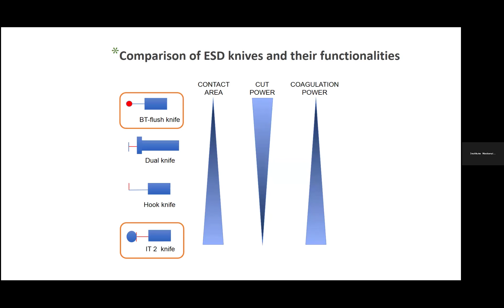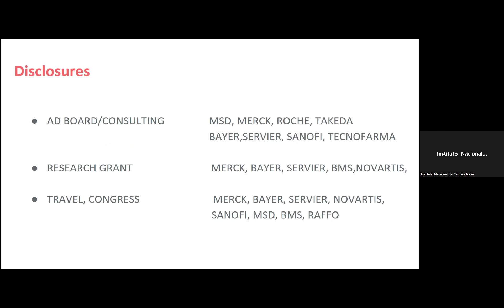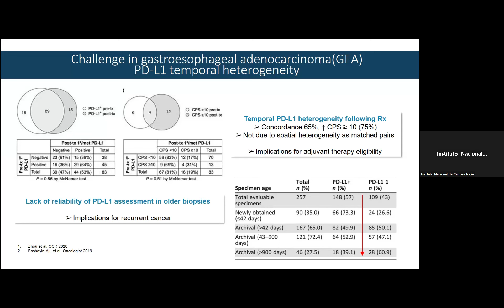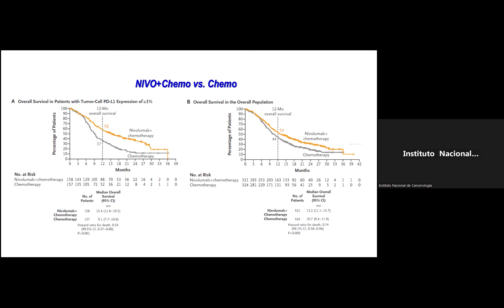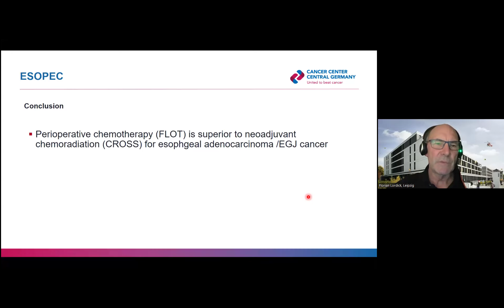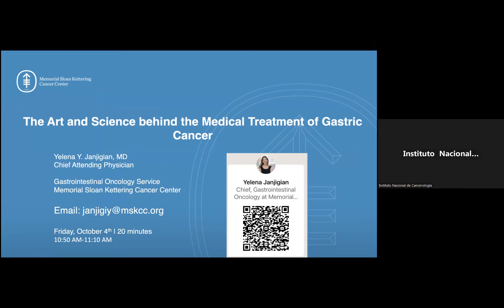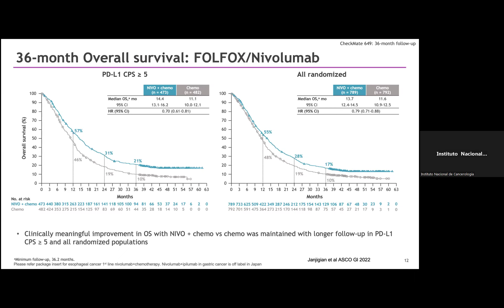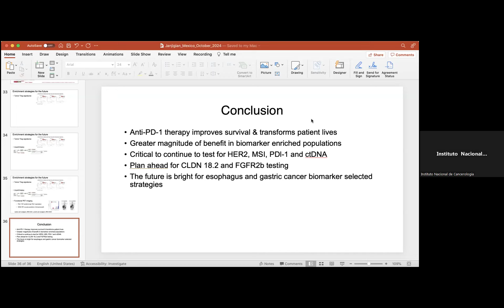Dr Florian 1:05 TIEMPO y Dra Yelena 1:28 TIEMPO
Simposio Internacional sobre Cáncer Gastroesofágico. Descifrando el Tratamiento